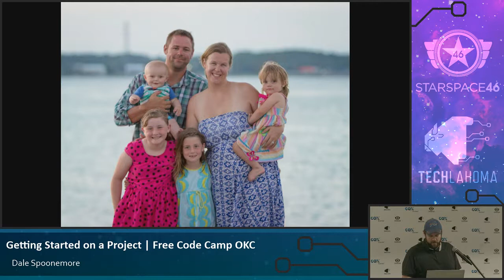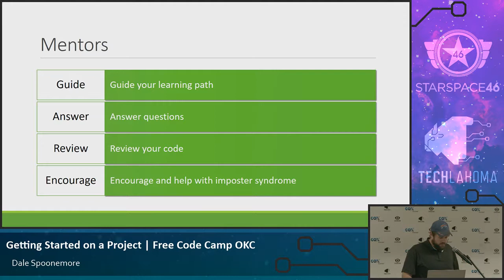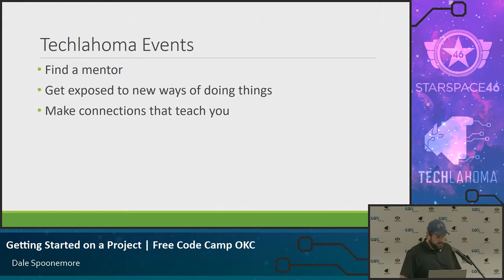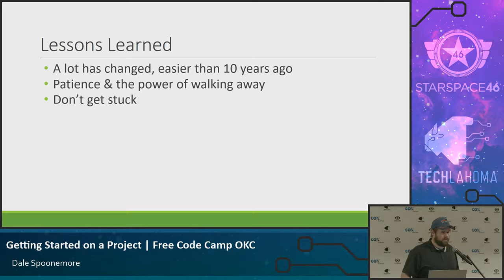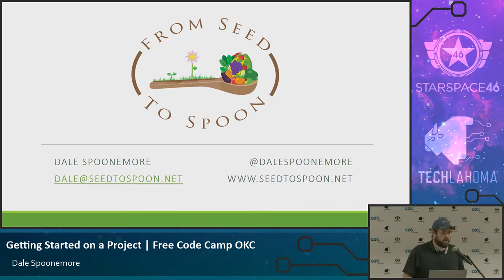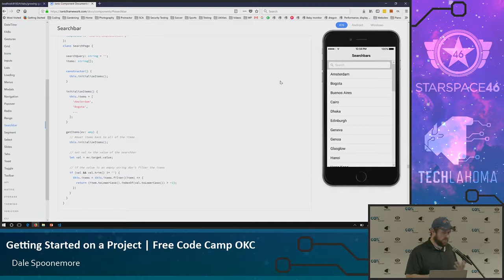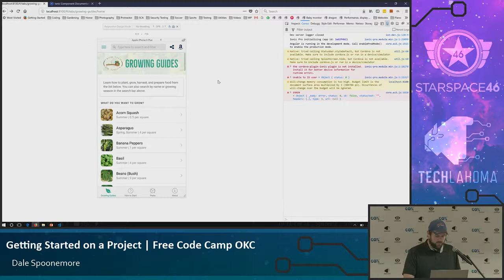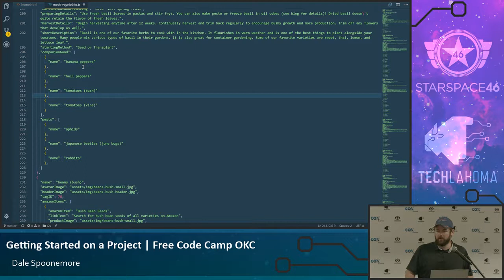Getting Started on a Project - Dale Spoonemore: freeCodeCamp Oklahoma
Dale Spoonemore talks about motivation, how to learn, and getting started on your own project!